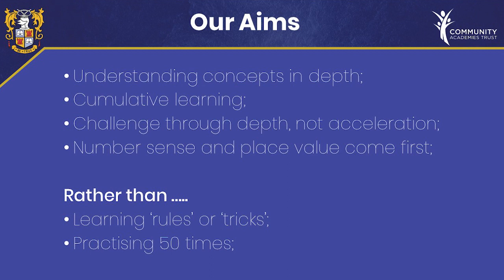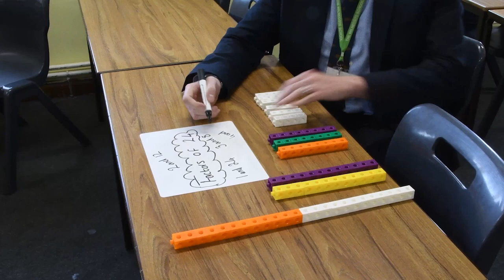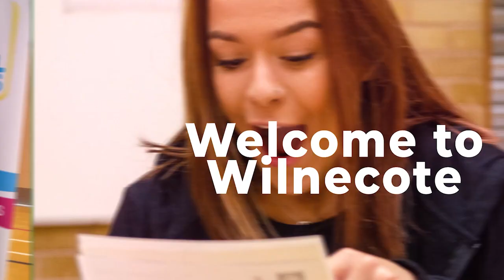Welcome to Wilnecote - Maths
Welcome to the Maths Department at The Wilnecote School.

We are a fully staffed department with six fully qualified Mathematicians who really cannot wait to share our love and joy of Maths with your children.

At Key Stage 3, we focus on the Maths Mastery curriculum, which focuses on your child’s understanding of a topic with a key focus on the language which we use to explain and demonstrate topics. Students are set based on ability in year 7 to make sure all students are being challenged and supported to achieving their best throughout their time at The Wilnecote School.

Students love to get involved in our Times table Rockstar competitions which we run every half term in Key Stage 3. Alongside this, we also take part in a nationally run competition each year called ‘The Junior Maths Challenge’ where pupils put their problem-solving skills to the test. We really cannot wait to have your child take part in some of these competitions in year 7 where they put their maths knowledge to the test.